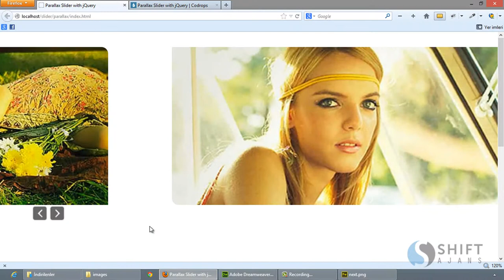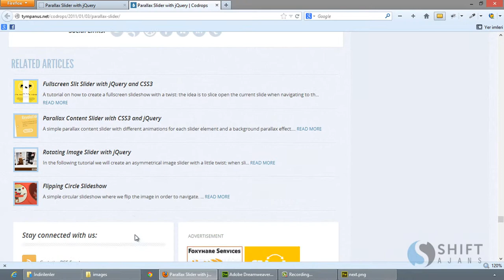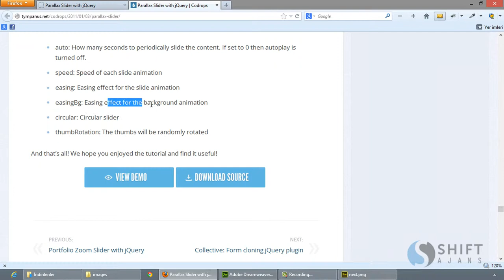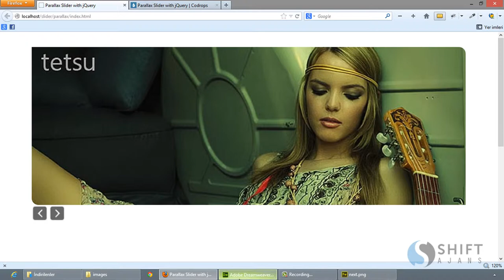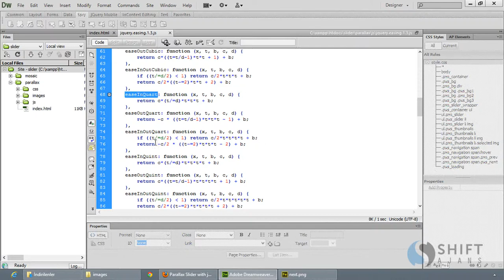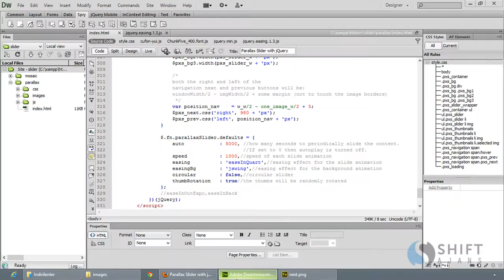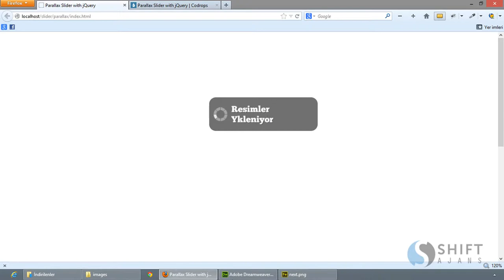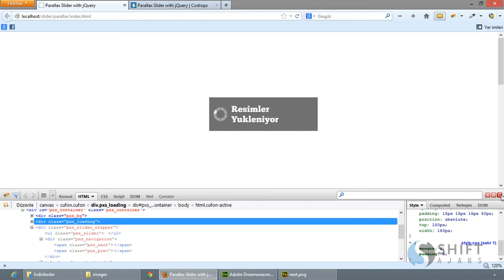07 Parallax Slider 3